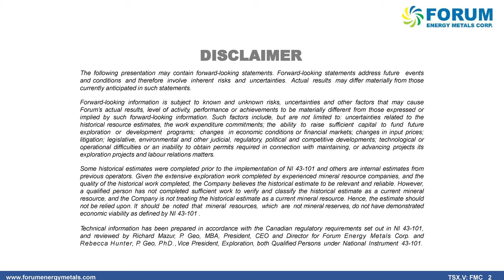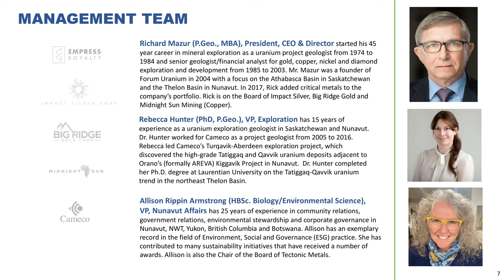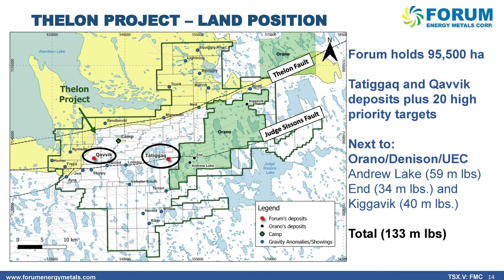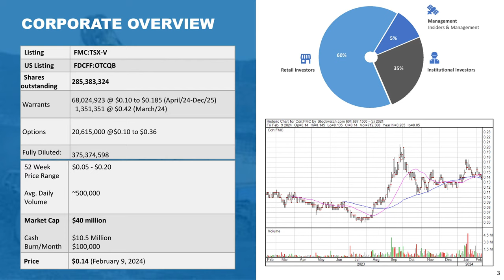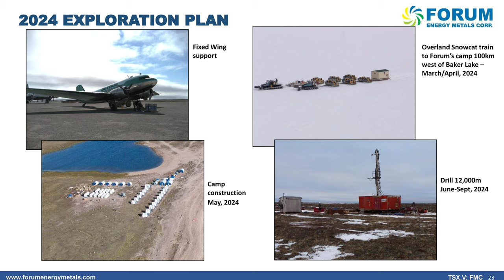Forum Energy Metals: Exploring a New Possible Uranium District in Nunavut, Canada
Interview with President & CEO Richard Mazur at PDAC 2024 in Toronto. Forum Energy Metals is exploring the Thelon Project in Nunavut for uranium, and according to the CEO, this is a new uranium district northeast of the famous Athabasca Basin. In 2024, a major drilling program is expected to lead to discoveries, for which the company has raised USD 10 million. We are curious, if the CEO is right, his company will be at the forefront as an early mover with a huge project area.